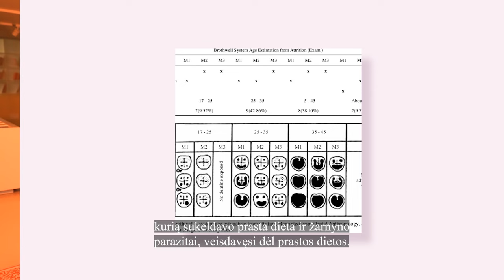Kristina Petrauskė | Penki klausimai apie senovės Lietuvą. Arba kas neduoda ramybės mokiniams?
„TikTok“ turinį kurianti istorikė? Taip, tai Kristina arba @chistorike, edukatorė, muziejininkė, dirbanti Vytauto Didžiojo karo muziejuje ⚔️ Su Kristina istorija įgauna naujų spalvų, garsų ir patirčių, o mitai ima ir subliūkšta. Kaip atrodė senovės lietuviai? Čia bus barzdų, iškart įspėjame 🧔‍♂️ Ką valgė senovės lietuviai? O gėrė? Ar dabar susikalbėtume su jais? 💬 Netikėti istoriniai vingiai lauks „Mokonomikos“ kūrėjų klasėje.